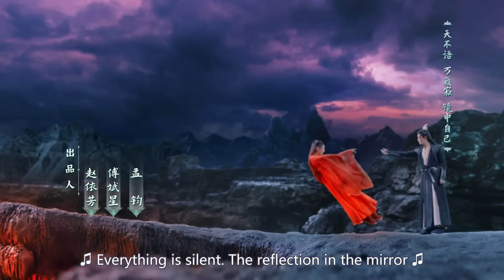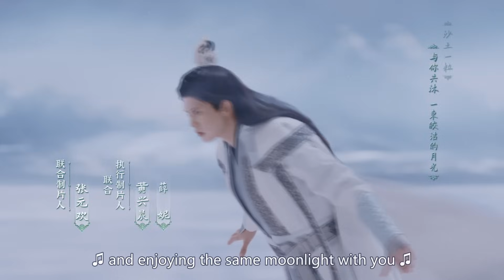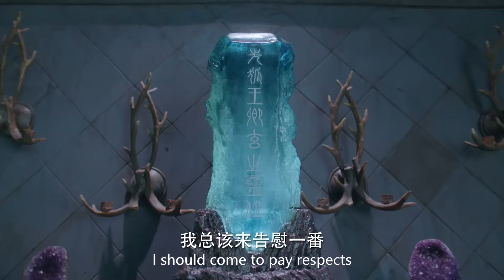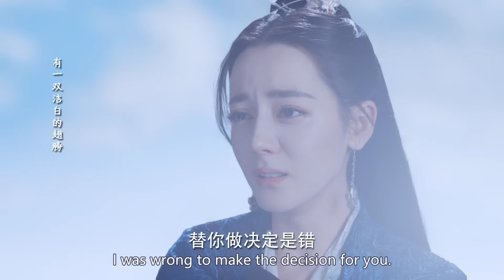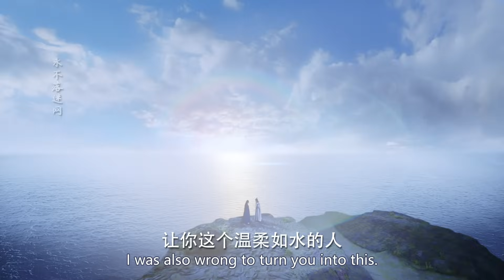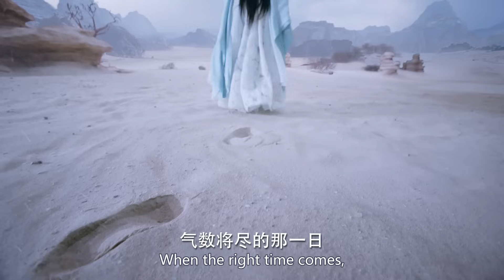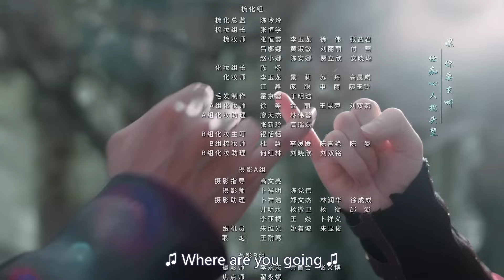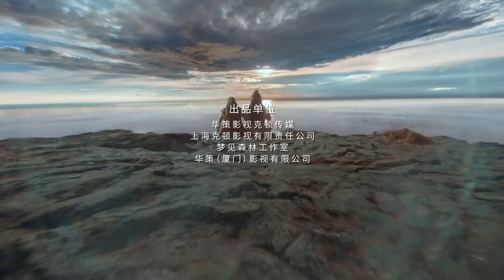The Blue Whisper Part II - EP09 | Dilraba, Ren Jialun | CROTON MEDIA English Official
Princess Shunde captured a demon merman and wanted to find someone to help domesticate it. The princess has three wishes, one is for the demon to speak human words, second is for him to grow legs, and the third is for him to serve loyally forever.  Those who were called demon masters, born with the power to harness and tame demons, are only allowed to live in four places of the world, which are the Demon Island to the east, the Demon Mountain to the west, the Demon Valley to the south and the Demon Terrace to the north. She is the most talented and powerful demon master in the Demon Valley, but her heart has been enchanted by the merman...